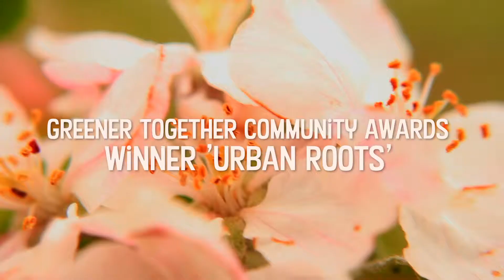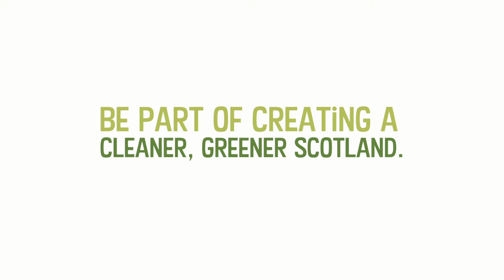Greener Scotland - Urban Roots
Stripe Communications invited us to produce a case study for Scottish Government's 'Greener Scotland' campaign about a successful community project (Urban Roots) in action that inspires people to live in a more sustainable way.

Filmed over the course of a single day in South Glasgow, the project features
contributions from facilitators, attendees and local children.